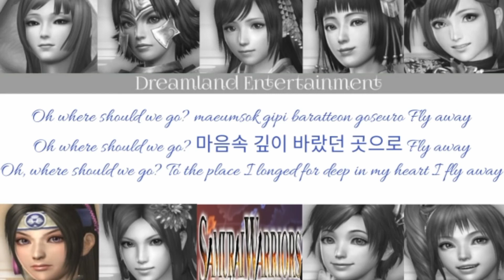How would Samurai Women sing 'Airplane Mode' - FROMIS_9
Line Distribution:
Gracia - 22.9
Ginchiyo - 20.5
Oichi - 18.1
Ina - 14.5
Okuni & Nene - 13.3
Kunoichi - 12.1
Aya & Kai - 6.4